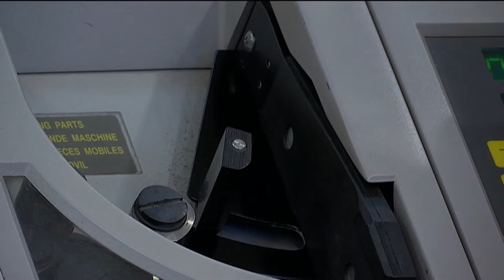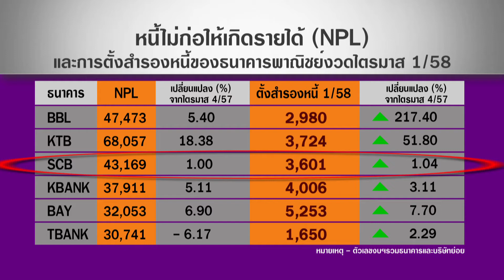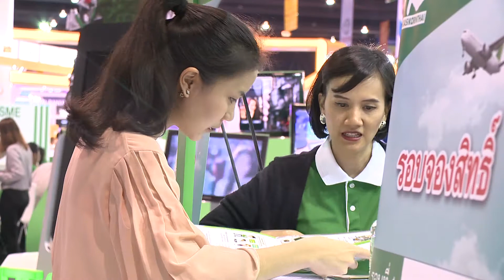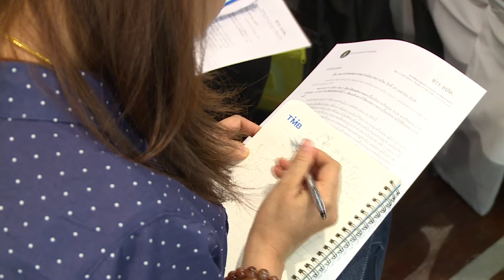ข่าวเช้า NBT รายงาน...จับตา สัญญาณหนี้เอ็นพีแอลเพิ่มขึ้น